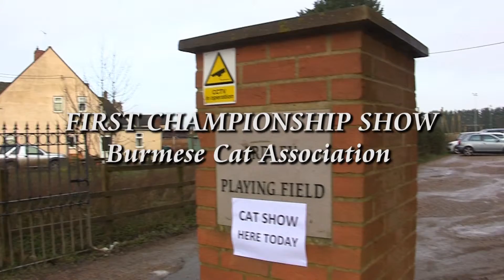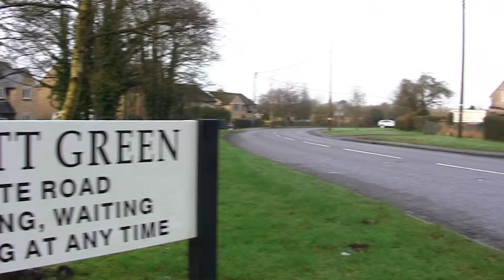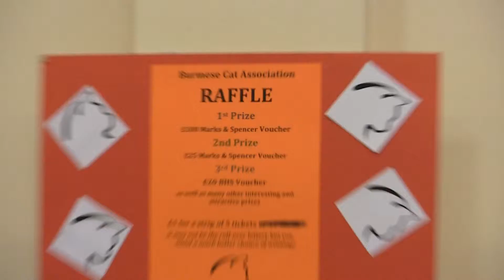FIRST CHAMPIONSHIP SHOW